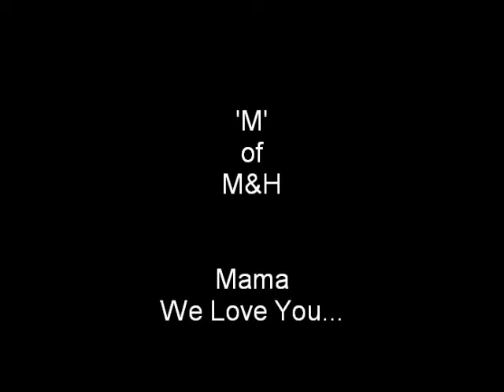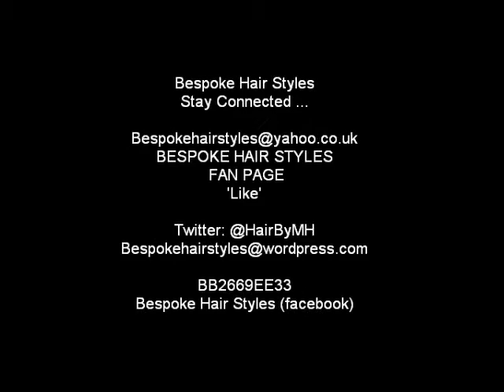Mama's Story.. Bespoke Hair Styles' Story UK Natural #78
Part of Mama's Story, The power of the mind...